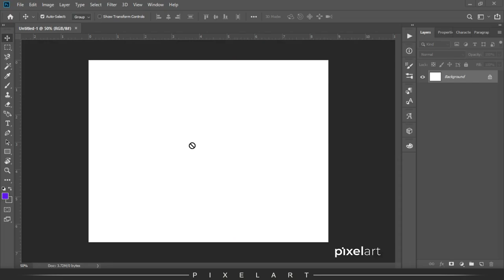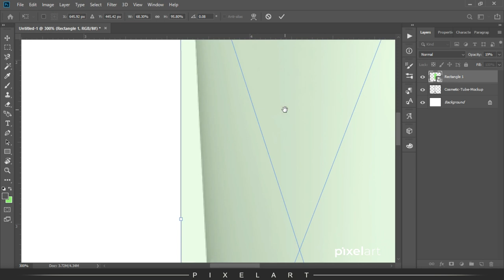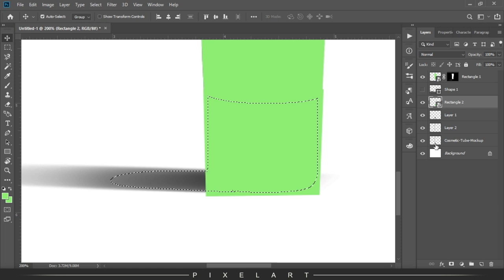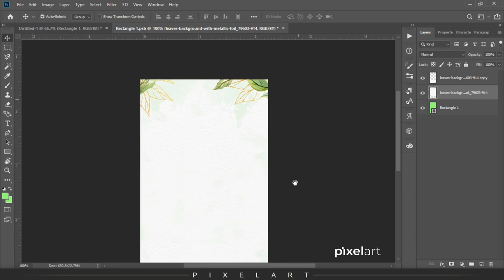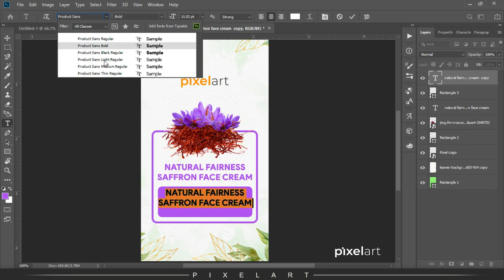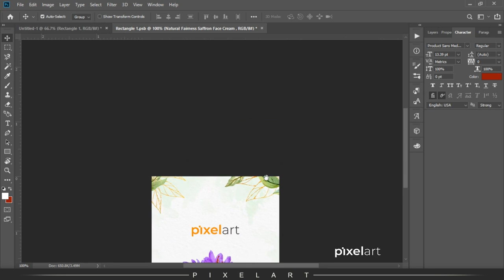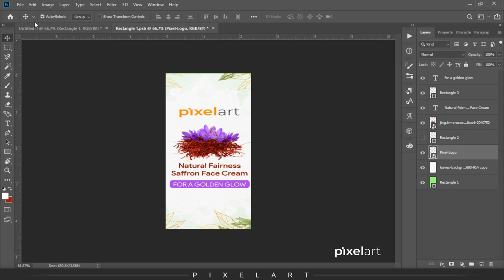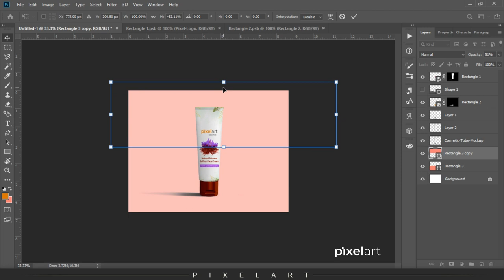Cosmetic Tube Mockup Design In Photoshop CC 2020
In this video, i'll make you learn How to create Cosmetic Tube Mockup Design In Photoshop CC 2020